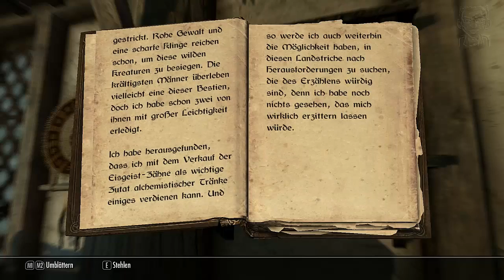TES V: Skyrim | XMAS | Ork auf abwegen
Begleite mich auf meiner Reise durch Himmelsrand und erlebt mit mir gemeinsam spannende Abenteuer.